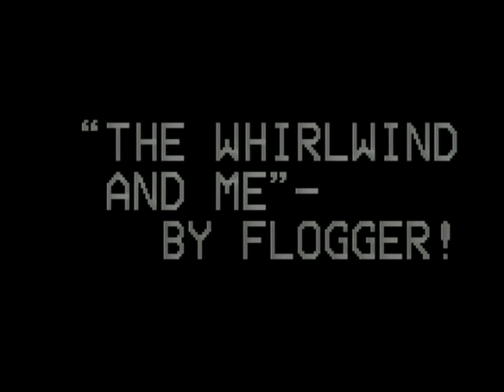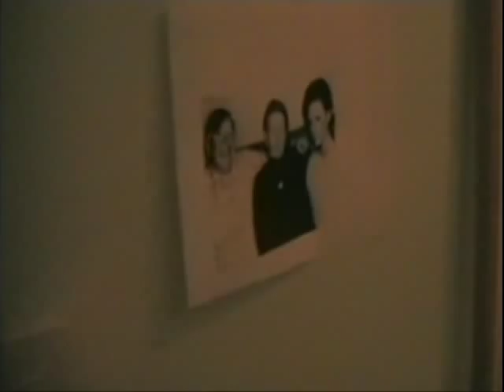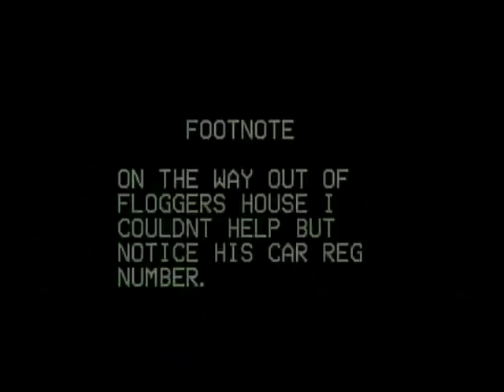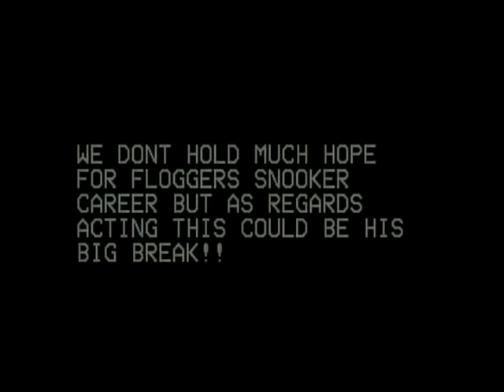arklow Flogger Snooker Star